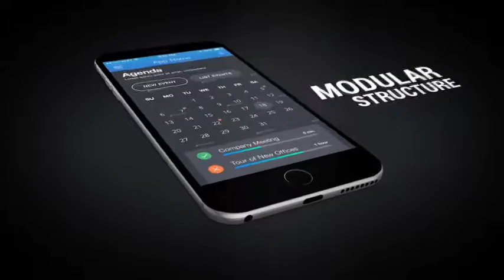mobile app promo After Effects Template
Project features:

Clean and trendy design, which is perfect for advertising applications
Modular structurel
Full HD resolution (1080p), 25 frames per second
CS5.5, CS6, CC compatibility
Music and images are not included
You can find this great soundtrack here
Images from preview here